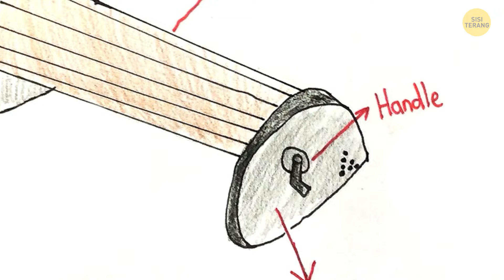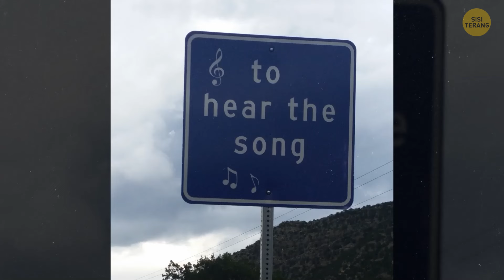Mereka Bilang Itu Gila, Tapi Sekarang Mereka Memakainya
Anda tidak akan percaya dengan beberapa ide liar yang muncul dari orang-orang! Seperti, lihatlah bilik toilet kaca transparan di Tokyo - ini benar-benar membawa privasi kamar mandi ke tingkat yang lebih tinggi! Dan ini dia - ada sebuah restoran di Taiwan di mana Anda dapat bersantap sambil duduk di toilet mini - maksud saya, siapa yang menemukan ide seperti ini? Lalu ada tren gila tentang serangga yang bisa dimakan - tampaknya, mereka adalah hal besar berikutnya dalam hal makanan berkelanjutan! Oh, dan jangan lupakan filter Instagram aneh yang mengubah wajah Anda menjadi kentang atau hotdog yang menari - filter ini menjadi viral dalam semalam!